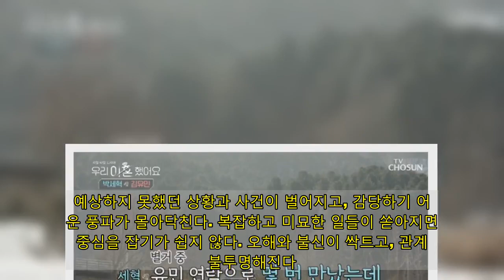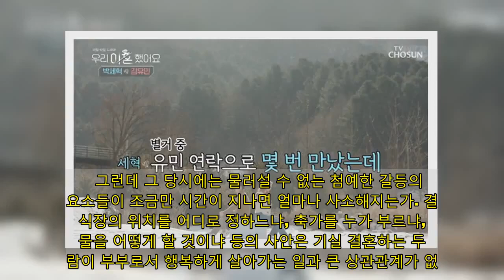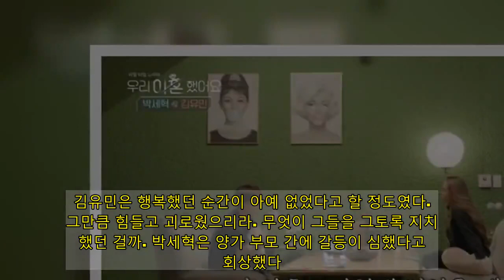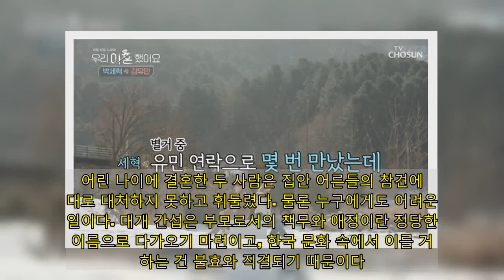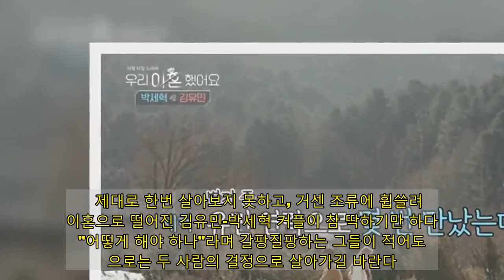또 부모 간섭이 문제? 참 딱했던 김유민-박세혁 커플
결혼이 연애나 동거와 다른 결정적인 부분은 '집안 문제'가 결부된다는 점이다. 오로지 두 사람만 존재했던 단출했던 세계에 가족이라는 개념이 포함되면서 관계는 순식간에 복잡해진다. 예상하지 못했던 상황과 사건이 벌어지고, 감당하기 어려운 풍파가 몰아닥친다. 복잡하고 미묘한 일들이 쏟아지면 중심을 잡기가 쉽지 않다. 오해와 불신이 싹트고, 관계는 불투명해진다.   지난 25일 방송된 TV조선 우리 이혼했어요에 첫 등장한 박세혁의 '연애까지 딱 좋았'다는 탄식은 많은 사람들의 심정을 대변하지 않을까. 결혼을 준비하고, 결혼식을 채비하는 과정은 사실 혼돈의 연속이다. 어떤 결정이든 결혼을 하는 당사자 두 사람만의 합의에 의해 일단락되지 않는다. 좀 더 직접적으로는 양가 부모의 입김이 강하게 작용한다. 양측을 오가며 조율하는 과정은 진이 다 빠진다.   그런데 그 당시에는 물러설 수 없는 첨예한 갈등의 요소들이 조금만 시간이 지나면 얼마나 사소해지는가. 결혼식장의 위치를 어디로 정하느냐, 축가를 누가 부르냐, 예물을 어떻게 할 것이냐 등의 사안은 기실 결혼하는 두 사람이 부부로서 행복하게 살아가는 일과 큰 상관관계가 없다. 하지만 불필요한 수많은 절차와 관례, 집안 간의 힘겨루기가 펼쳐지면서 갈등은 증폭되고 상처는 깊어진다.   큰사진보기  TV조선  한 장면.   3개월뿐이었던 결혼생활  5호 커플 김유민(전 라니아 멤버)-박세혁(전 탑독 멤버)은 임신 6개월 차에 결혼해 출산 3개월 만에 별거에 들어갔고, 결혼 3년 만에 이혼을 했다. 따져보면 실질적인 결혼 기간은 고작 3개월에 불과하다. 제대로 된 신혼을 보내지도 못한 채 이별하게 된 것이다. 그 후 박세혁은 군에 입대했고, 제대한 지 3개월째에 우리 이혼했어요에 출연하게 됐다. 두 사람은 2년 만에 재회했다.   두 차례의 짤막한 예고편을 통해 공개된 것처럼 두 사람의 짧은 결혼 생활은 순탄치 않았다. 박세혁의 말을 빌리자면 결혼을 하기로 한 순간부터 예상치 못한 소용돌이에 휘말려 들었다. 김유민은 행복했던 순간이 아예 없었다고 할 정도였다. 그만큼 힘들고 괴로웠으리라. 무엇이 그들을 그토록 지치게 했던 걸까. 박세혁은 양가 부모 간에 갈등이 심했다고 회상했다.   김유민과 박세혁, 두 사람은 결혼과 관련된 모든 문제에 있어 주체적으로 결정할 수 없었다. 어린 나이에 결혼했기 때문일까. 부모의 간섭이 상당히 심했던 모양이다. 심지어 아이의 이름조차 마음대로 정할 수 없었다고 한다. 싸움의 연속이었다. 박세혁은 장모의 센 성격을 언급하며 마치 독재와 같았다고 회상했다. 또 2주간의 처가살이에서 받았던 스트레스와 설움을 토로했다.   김유민은 임신과 산후조리 과정에서 부재했던 박세혁에 대한 불만을 털어놓았다. 태교도 제대로 한 적이 없었다는 것이다. 또 젖몸살이 심해 예정보다 일찍 산후조리원을 나와 처가에서 지내게 됐는데, 그 기간동안 박세혁이 남편으로서 아빠로서 제 역할을 하지 않았다는 얘기도 있었다. 갈등은 생각보다 커보였다. 과연 2년 만에 재회한 두 사람은 어떤 이야기를 들려줄 수 있을까.   처음으로 알게 된 속마음  큰사진보기  TV조선  한 장면.   오랜만의 대면이 어색해 데면데면했던 두 사람은 이내 장난을 치며 관계 복원에 나섰다. 예고편이나 장모가 등장한 첫 장면의 살벌함에 비하면 굉장히 누그러진 모습이었다. 집안 어른 개입 없이 오롯이 두 사람만 있기 때문일까. 비록 대화는 순탄치 않았으나 처음으로 상대방의 속마음을 알게 된 그들은 자신들이 서 있었던 위치와 그 당시의 상황을 떠올리며 많은 생각에 잠겼다.   김유민은 산후조리 과정의 아쉬움을 언급했다. "(박세혁이) 몸조리를 도와준 게 없었"다며, 그 때문에 싸우게 된 것이지 박세혁의 말마따나 엄마 때문에 이혼한 게 아니라는 반박이었다. 박세혁은 "서로 상처받은 부분이 다르다고 생각"한다면서 당시에는 "뭔가 뺏긴 기분"이었다고 털어놓았다. 멀어졌다는 기분을 느꼈고, 그 때문에 연락을 하기도 어려웠다고 했다. 그건 무슨 얘기일까.   박세혁은 인터뷰에서 처가에서 지내게 되면서 설 자리를 잃게 됐다고 털어놓았다. 자신이 해야 할 역할을 처가 식구들이 맡아 하고 있으니 아빠로서 자신의 역할이 쪼그라드는 것처럼 느껴졌던 것이다. 하루는 우는 아이를 달래고 있는데, 장모가 아이를 못 달래면 어떡하냐며 화를 내 무섭고 화도 났었다며 눈물을 흘렸다. 달래려고 하는 마음은 똑같은데 저렇게까지 해야 하나 싶었던 모양이다.   "우리 둘이 결혼을 했으면 양부모님들 간섭 안 받고 우리끼리 살자고 말했잖아. 그래도 문제가 생기면 그때 이혼하자고 했는데, 넌 집에서 안 나왔잖아."  그 후 별거에 들어간 두 사람은 관계 회복을 위해 나름 노력을 기울였다. 용기를 내서 신혼집으로 돌아간 두 사람은 다시 다툰 후 헤어졌다. 결과는 이혼이었다. 박세혁은 김유민이 또다시 부모님 뒤에 숨는 걸 보고 마음을 접었다고 고백했다.   김유민과 박세혁은 둘만의 세계를 구축하는 데 실패했다. 그들의 세계는 안타깝게도 집안 어른들의 각축장이었다. 어린 나이에 결혼한 두 사람은 집안 어른들의 참견에 제대로 대처하지 못하고 휘둘렸다. 물론 누구에게도 어려운 일이다. 대개 간섭은 부모로서의 책무와 애정이란 정당한 이름으로 다가오기 마련이고, 한국 문화 속에서 이를 거부하는 건 불효와 직결되기 때문이다.   물론 이혼의 사유가 양가 부모에게만 있다고 단정지을 수는 없다. 두 사람 사이에도 무수히 많은 문제가 있었을 것이다. 당연히 결과적인 책임은 김유민과 박세혁에게 있다. 그렇지만 어쩌면 둘은 그 문제들을 겪어내면서 자신들만의 답을 찾을 수 있지 않았을까. 결혼이란 본래 그런 과정이니 말이다. 그랬다면 돌고 돌아 끝내 이혼을 했을지라도 후회가 남지 않았을지 모른다.   제대로 한번 살아보지 못하고, 거센 조류에 휩쓸려 이혼으로 떨어진 김유민-박세혁 커플이 참 딱하기만 하다. "어떻게 해야 하나"라며 갈팡질팡하는 그들이 적어도 앞으로는 두 사람의 결정으로 살아가길 바란다. 부부로 만날 일은 없어도, 아직 부모로서의 관계는 남아 있으니 말이다.